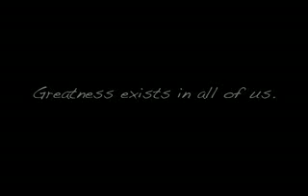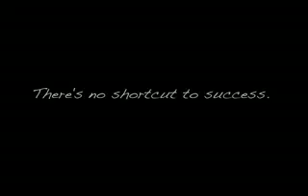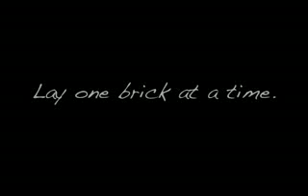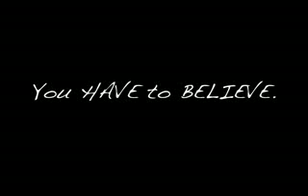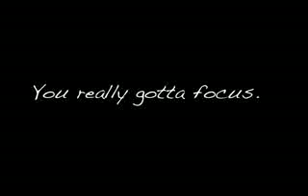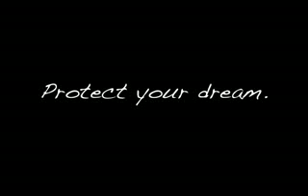Will Smith's Wisdom: Success Secrets For Young Entrepreneurs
Will Smith gives his advice, on how he became so successful